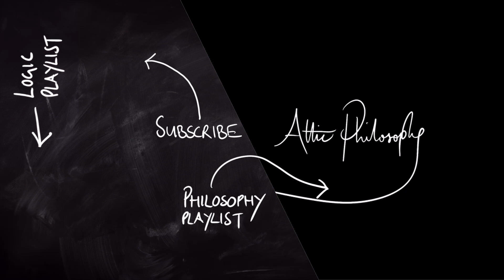How to choose a PhD – 4 things to consider | Attic Philosophy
What are the most important things to think about when you're choosing where to study for PhD? In this video, I go through 4 factors I think are really important. If you're thinking of applying for a PhD, hopefully this will help you out!

00:00 - Intro
01:05 - Supervisor
07:45 - Faculty
09:54 - University
12:05 - My advice
13:07 - Wrap up